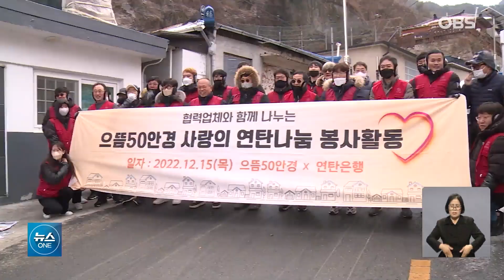얼음장 같던 취약계층의 삶... 따스히 녹여준 우리의 이웃들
오늘 강추위 속에
눈이 내려 퇴근길 많이들
힘드셨죠.
겨울철 내내 힘든 시기를
견뎌야 하는
소외된 이웃들의 삶은 더욱
팍팍하기만 합니다.
따스한 밥과 연탄 한장,
이웃들을 보듬는 손길이
늘어나길 바라는 맘으로
백소민 기자가 현장 담아 봤습니다.